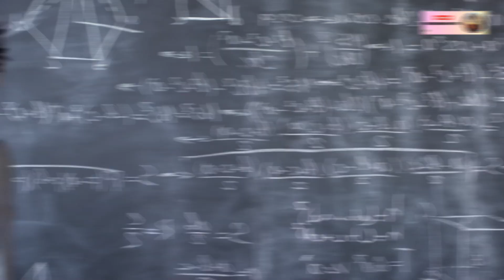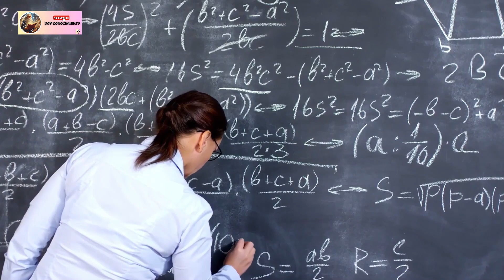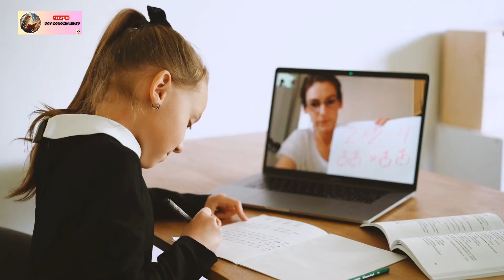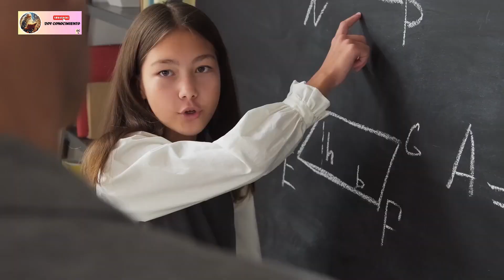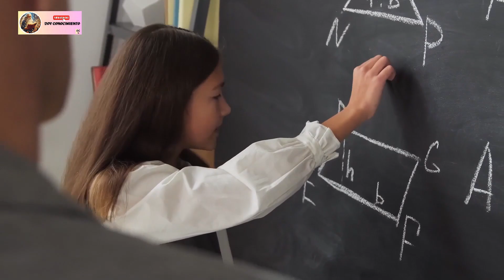¿Cómo DESATAR tu POTENCIAL y Ayudar a Otros a HACERLO? ¡Es MOMENTO de ACTUAR!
Conviértete en miembro de este canal para aprender a través de las historias y diferente clase de conocimientos.
Cuarta parte: !ACEPTA lo que no puedes cambiar, domina lo que sí; vive EN EQUILIBRIO con la Terapia¡

¡Bienvenidos a un nuevo video lleno de inspiración y transformación! Hoy te invito a hacer una pausa, respirar profundamente y prepararte para recibir una verdad que cambiará tu vida. No estamos aquí solo para hablar, sino para encender una chispa dentro de ti. Porque cada uno de nosotros tiene un potencial innato esperando ser liberado. Descubre cómo reconocer y desbloquear esa grandeza que ya vive en ti, y aprende a crear espacios de oportunidad, no solo para ti, sino para aquellos que te rodean. Juntos, podemos crear un impacto duradero y un legado de crecimiento y posibilidades ilimitadas. ¡No te pierdas esta poderosa lección!

Desarrollo personal, potencial humano, grandeza interior, crecimiento, transformación, Mario Alonso Puig, inspiración, liderazgo, empoderamiento, éxito, acción, superación personal